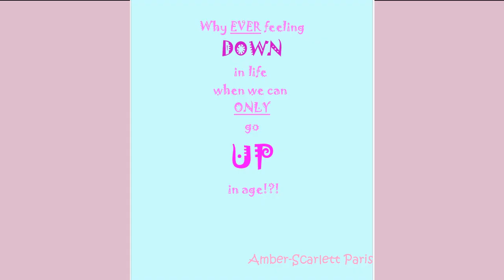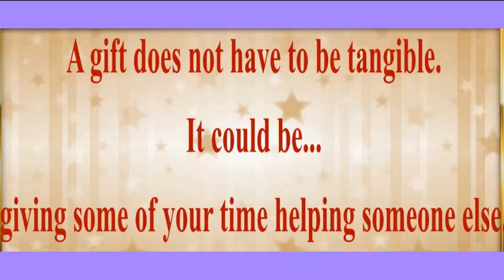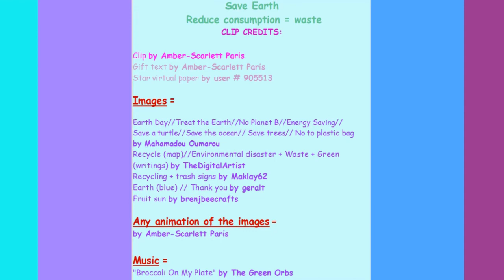80's style song 🎂 HAPPY BIRTHDAY TERELL 🎈 (French Parisian Accent)